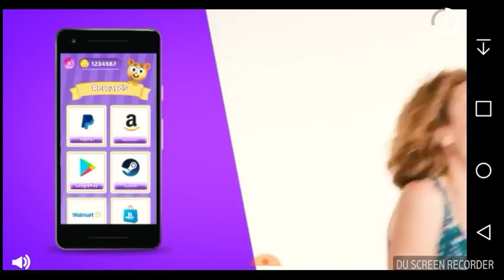School girls simulater:Stupid nurse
Sorry for swearing I just got mad at the nurse for ruining my plans.